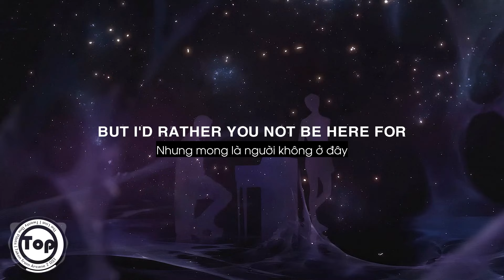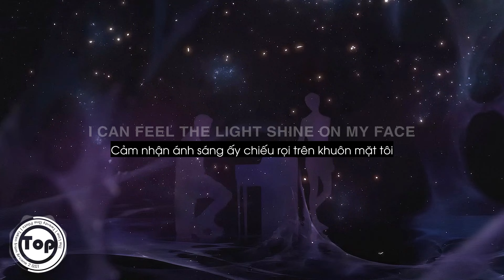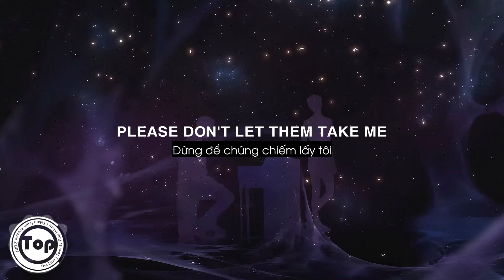The Line - Twenty One Pilots | Taken from Arcane 2 OST (Lyrics + Vietsub) ♫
The Line - Twenty One Pilots (from Arcane Season 2)

Lyrics:
My body's on the line now
I can't fight this time now
I can feel the light shine on my face
Did I disappoint you?
Will they still let me over?
If I cross the line?

But I'd rather you not be here for
What could be my final form
Stay your pretty eyes on course
Keep the memories of who I was before
So stay with me, because

Honestly, I thought I
Was fully prepared for
The threshold in store
I guess I never really faced my fears before

Pull the blanket tight now

Please don't let them take me
Sure there's nothing left to try